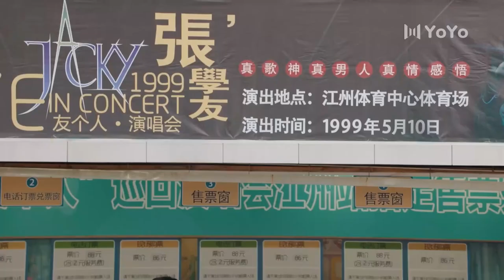渣男心甘情愿被绿茶女勾引，抛弃女友和她过二人世界，傻白甜女友竟然一直被蒙在鼓里！💞ChineseDrama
✨欢迎观看我的频道：
📺 影视剧名：💞 上游💞
👩‍❤️‍👨 演员名  ：💞 王瑞昌& 胡意旋 💞
🎉 每个视频都很精彩~❤❤❤